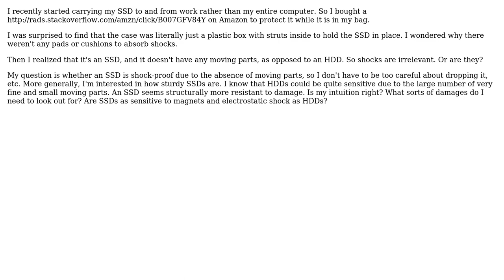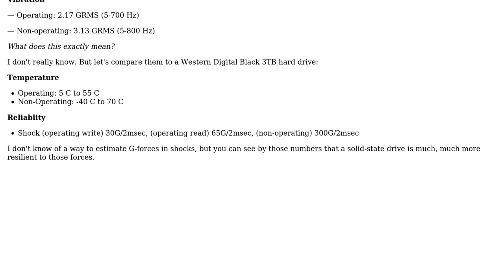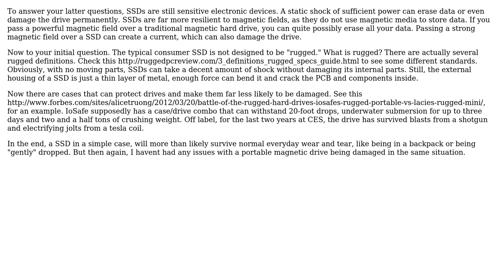How Sturdy (Shock-Proof) is an SSD? (2 Solutions!!)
How Sturdy (Shock-Proof) is an SSD?

With thanks & praise to God, and with thanks to the many people who have made this project possible! | Content (except music & images) licensed under cc by-sa 3.0 | Music | Images & others | With thanks to user Newb user Mokubai user Keltari user Bert and the Stack Exchange Network Trademarks are property of their respective owners. You are responsible for your own actions.